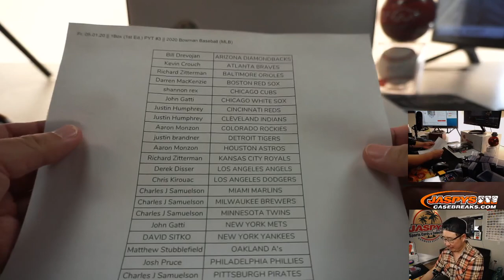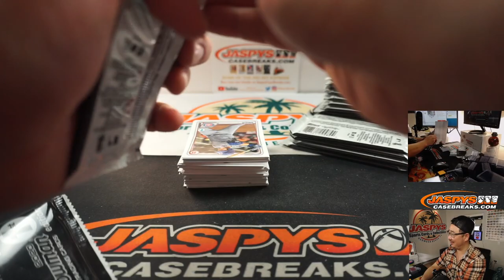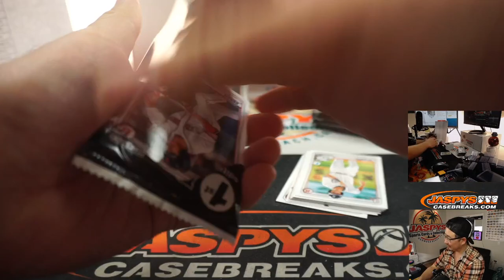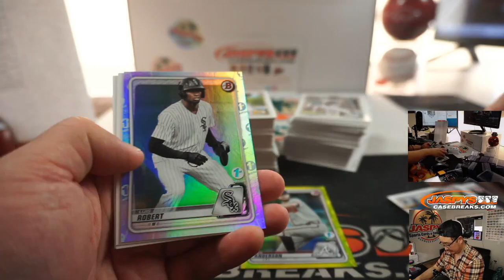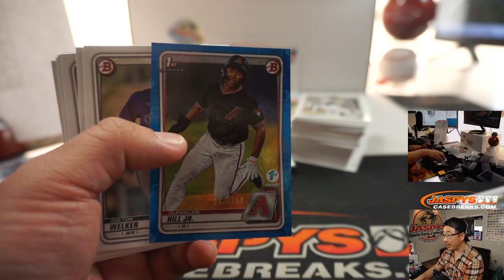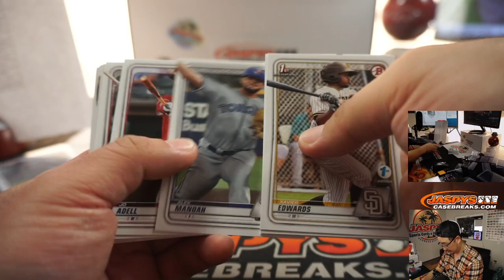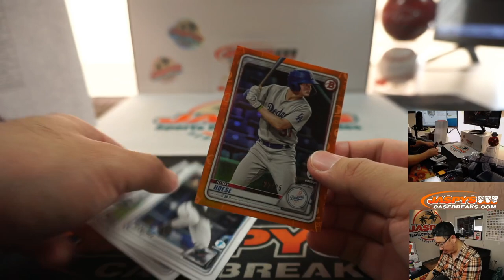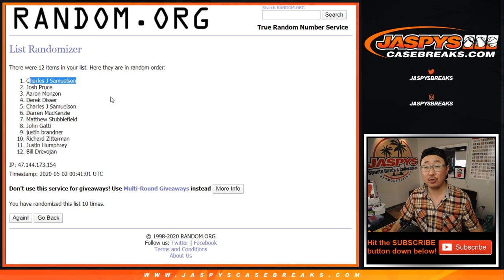Fr, 05.01.20 || 1Box (1st Ed.) PYT #3 || 2020 Bowman Baseball (MLB)